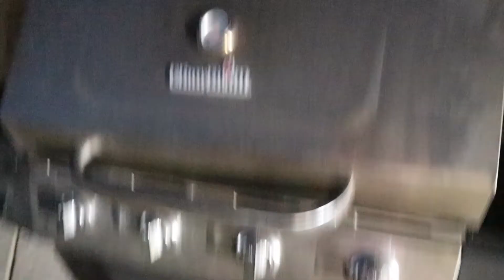Kabobs on the BBQ|Summer Time Vibes|Outdoor Cooking|Steak Beef Shrimp and Vegetables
Join us for some summer time fun.  Grilled kabobs on the BBQ with beef chicken shrimp and pineapple with some vegetables.Summer time fun in the desert.Salt and pepper and love for outdoor cooking.Use any spice you wish in your cooking fun.
Remember: ENJOY LIFE MAKE IT AN ADVENTURE!!!
Join us for all the fun and excitement.
Please join us on a Carnival group cruise:  Summer 2021
Enjoy Life Cruise Adventure. 7 Day

Added bonus from carnival Cruise Lines for our group cruise members.  Bon Voyage Wine in cabin.
Complimentary cocktail party and at least a $25.00 on board credit.

Enjoy Life Cruise Adventure 2. 4 Day
Added bonus from carnival Cruise Lines for our group cruise members.

Get to know David and Aaron and join us on our adventures.
links listed above.

Our Mailing Address:
DAVID & AARON